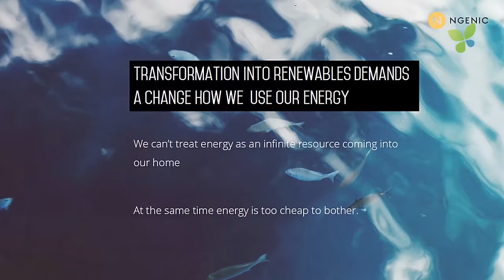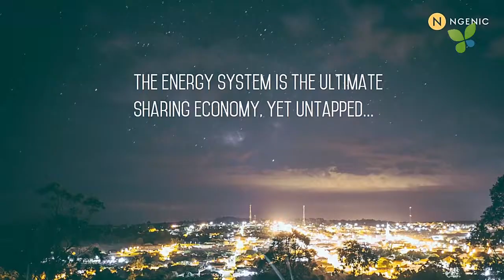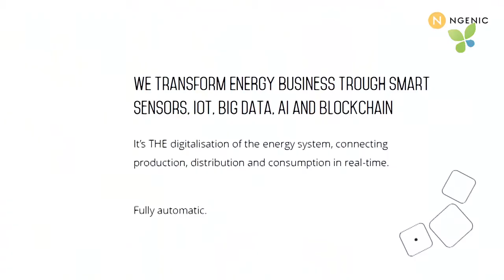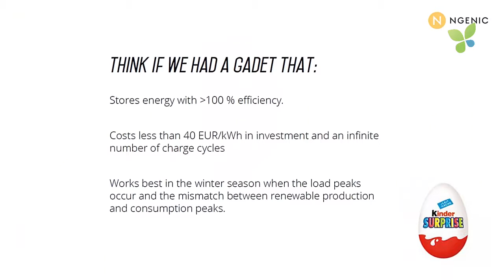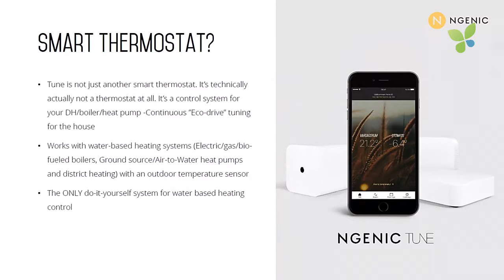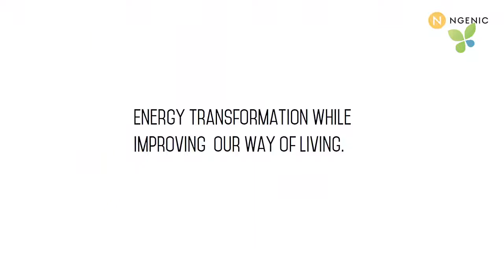ECO17 Stockholm: Björn Berg Ngenic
Björn Berg pitches Ngenic at Ecosummit Stockholm 2017 at Nasdaq.